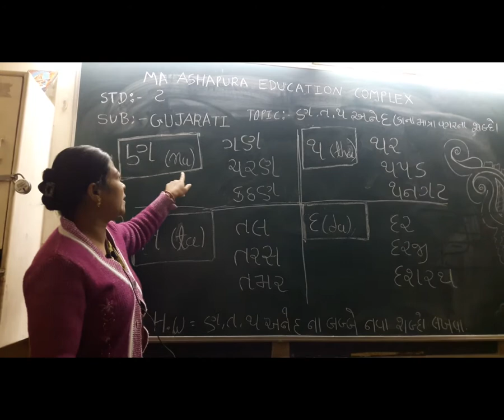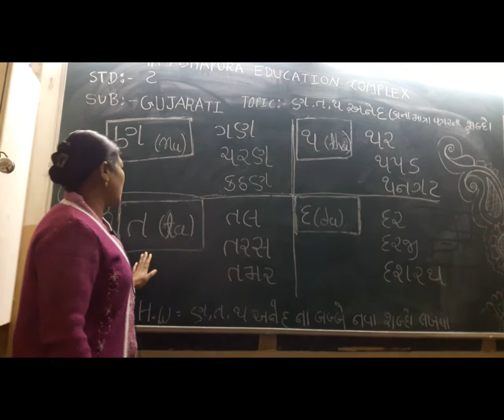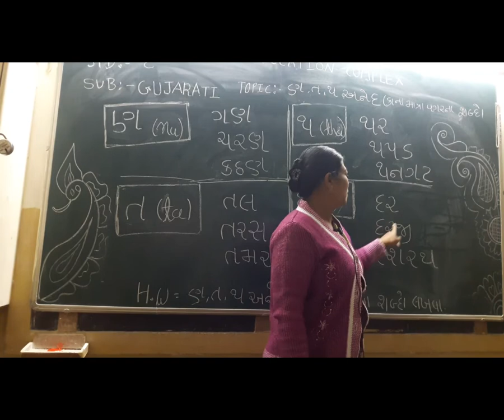STD2 EM GUJ NA,TA,THA AND DA KANA MATRA VAGR BY RAMILA PARSOND